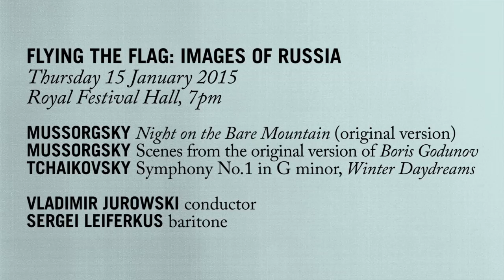Vladimir Jurowski on Tchaikovsky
OAE principal Artist Vladimir Jurowski, speaks about performing Tchaikovsky on period instruments and the 'striking presence of a young genius' that can be heard in his first symphony.